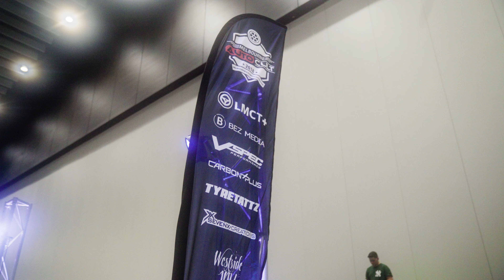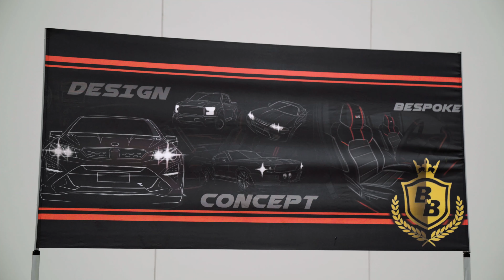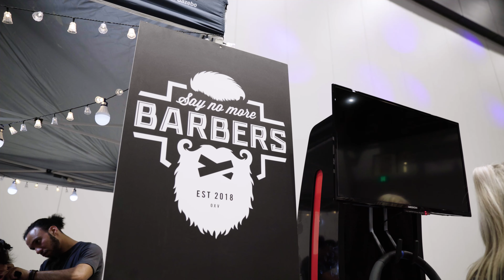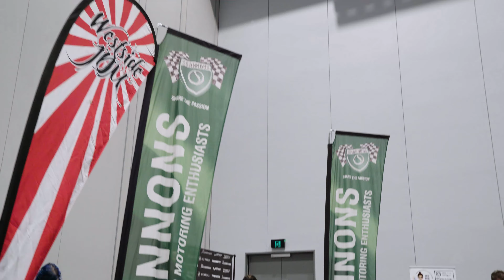Autocult 2018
A recap of Autocult 2018 at the Melbourne Exhibition Centre